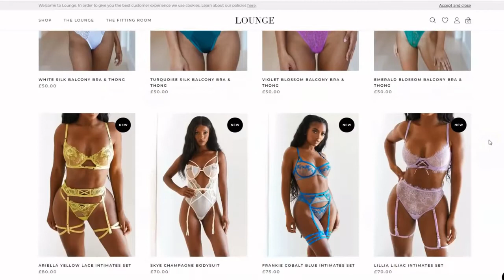Lounge Underwear and Bra and Panties Try on Haul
If you would like an intro like the one in the video, please go

Thank you for your support, for without you, my work would be meaningless.

You see the name Tinftig, and you may wonder exactly what a Tintfig is. How "fitting" you should ask! Tintfig is a display of various articles of women's clothing which is not limited to swimsuits, lingerie, dresses, and other articles of clothing. Thanks to the beautiful women for allowing content makers
like myself for displaying their talent and their beauty to make this channel possible. This channel displays women in "try-on" haul based videos so other women can see how these articles of clothing will fit their frame.

NOTE: The content in this video was licensed by other Youtubers as Creative Commons. I have also provided the source channel(s) below.